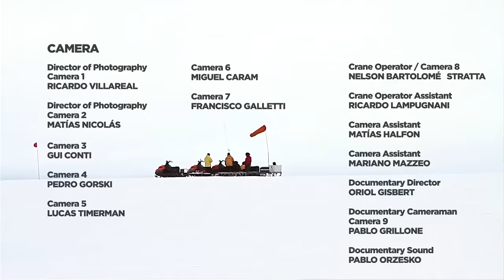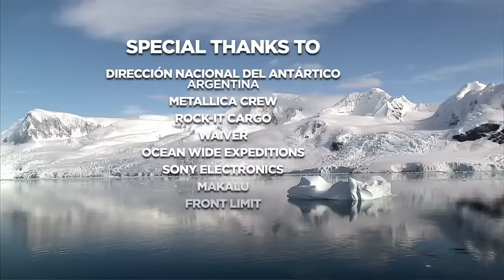Metallica - Freeze 'Em All: Live in Antarctica (FULL CONCERT) [HD]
On December 8, 2013 we set a world record by becoming the first and only band in history to perform concerts on all seven continents in under a year!  Watch us play for a small group of fans and research scientists in a little dome at the Carlini Argentine Base in Antarctica!  Thanks to Coca-Cola for putting it all together and to Burton for keeping us warm!

You can download the audio from the show as a MP3, FLAC, ALAC, FLAC-HD, and ALAC-HD at LiveMetallica.com.

Creeping Death (1:25)
For Whom the Bell Tolls (7:47)
Sad But True (12:28)
Welcome Home (Sanitarium) (18:58)
Master of Puppets (25:58)
One (34:12)
Blackened (41:58)
Nothing Else Matters (50:01)
Enter Sandman (55:06)
Seek & Destroy (1:02:20)